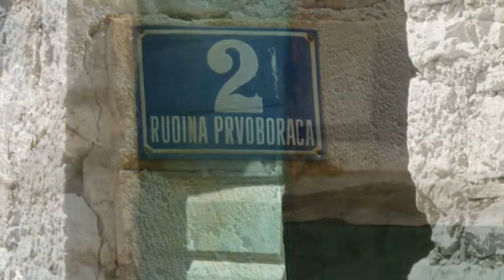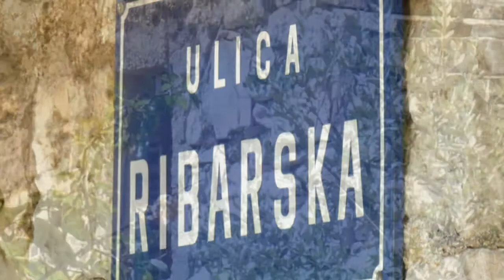PRIMOSTEN (Primošten) Dalmatia Croatia by Cehulić family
Primošten is one of the most popular tourist resorts in Dalmatia, on the Croatian Adriatic coast. Once a little fishing village, Primošten has developed into a real tourist paradise. The unique local red wine, Babić, comes from the famous vineyards of Primošten. A photo of this vineyards hung in the UN center in New York. Large beach called Raduča is one of the most beautiful beaches in Croatia. The discotheque Aurora is the largest one in Dalmatia.

0:26
The parish church of St. George (župna crkva Sv. Jurja) situated on the top of Primošten peninsula
0:46
Marina Kremik with famous Bucavac vineyards
1:01
Don Ivo Šaric monument in front old St. Roko church (Crkva sv. Roka)
1:25
Rudina the main square in old town
2:28
Jurlinovi dvori a group of charming stone-built settlements in the village of Draga
2:56
The autochton rural beauty Šarićevi dvori are placed in Supljak over the Primošten
3:08
Famous sunset over Primošten peninsula skyline